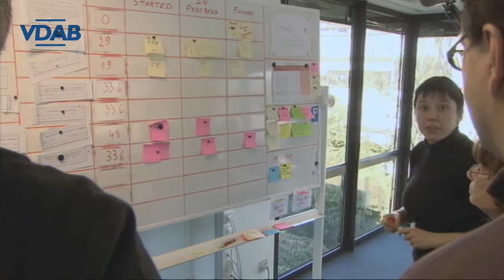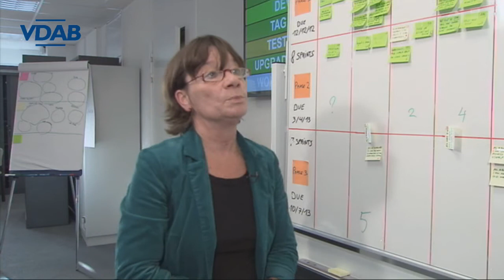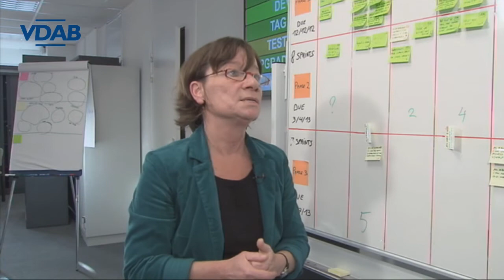Scrum: de rol van de scrum master